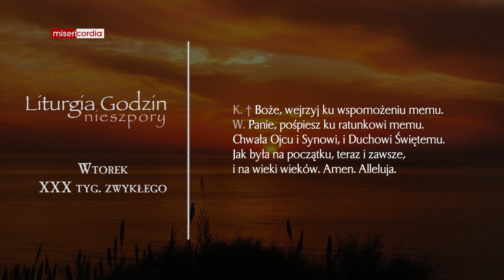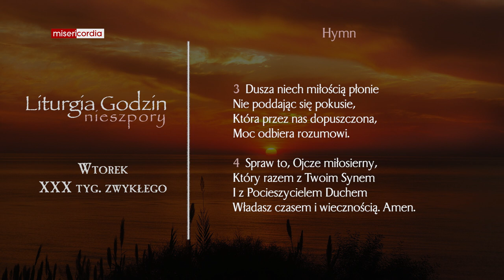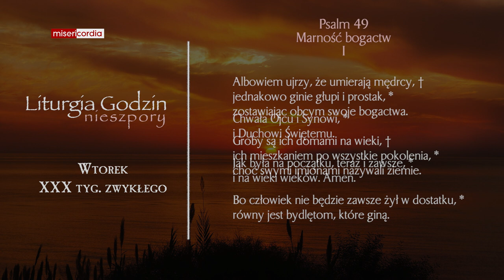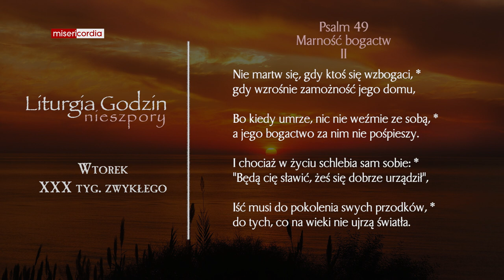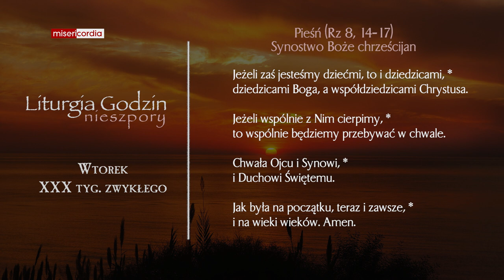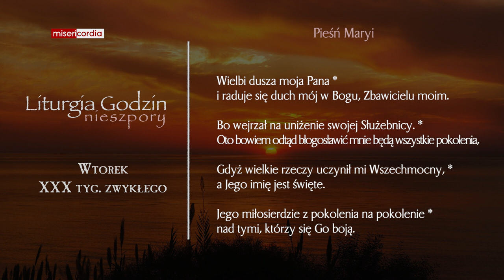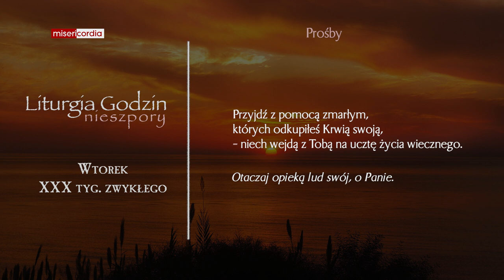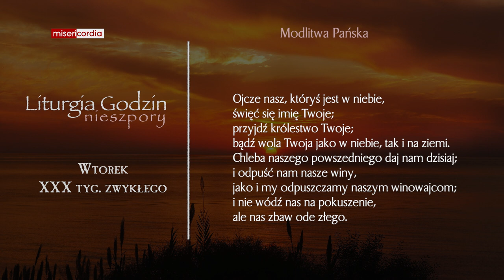Liturgia Godzin | Nieszpory | Wtorek, XXX tyg. zwykłego